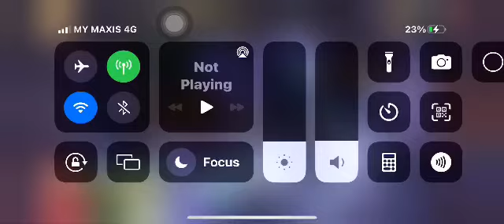Angry Birds 2 Daily Challenge 25/08/2022 4-5-6 *So lucky Strike Today no need REPEAT !